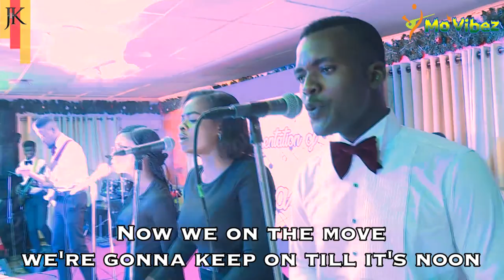JaztoKristos Performs live at the Unveiling of Joshua Praiz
JaztoKristos Performs live at the Unveiling of Joshua Praiz - An Amazing JaztoKristos performance of two original songs written and produced by Joshua Praiz at his Unveiling Show